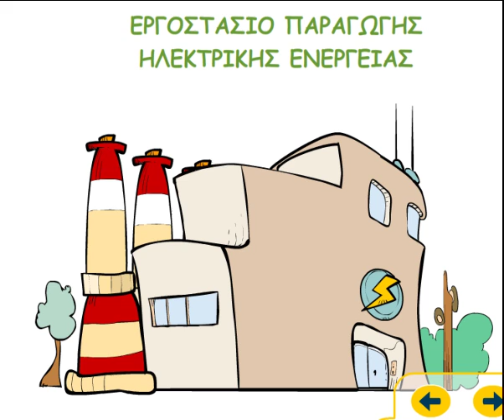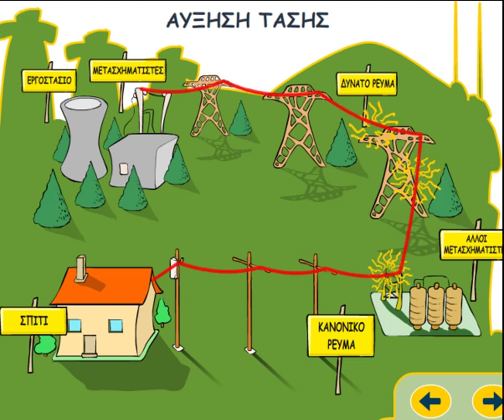ΤΟ ΗΛΕΚΤΡΙΚΟ ΡΕΥΜΑ